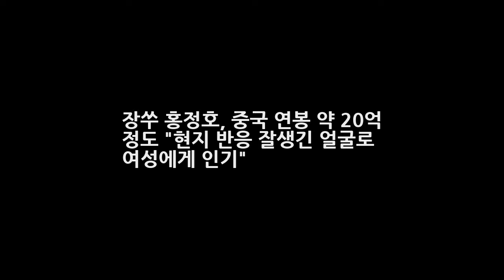장쑤 홍정호 중국 연봉 약 20억 정도 현지 반응 잘생긴 얼굴로 여성에게 인기 엔터테인먼트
장쑤 홍정호 중국 연봉 약 20억 정도 현지 반응 잘생긴 얼굴로 여성에게 인기 홍정호 중국입성 슈퍼리그 빨리 적응하겠다 [OSEN=서정환 기자] 홍정호(27 장쑤)가 중국에 입성했습니다. 장쑤 쑤닝은 14일(한국시간) 공식 홈페이지를 통해 분데스리가 아우크스부르크에서 뛰었던 홍정호 영입에 성공했다고 발표했다. 홍정호는 최용수 감독과 한솥밥을 먹게 됐는데요. 홍정호는 15일 오후 11시 중국 난징공항에 도착했다...
윤은혜패딩 윤은혜 공항패션 윤은혜 롱패딩 윤은혜 출국 패션  엔터테인먼트:
내편남편 아베 미호코 일본방송 블로그 최성용 아내 아베 미호코  엔터테인먼트: